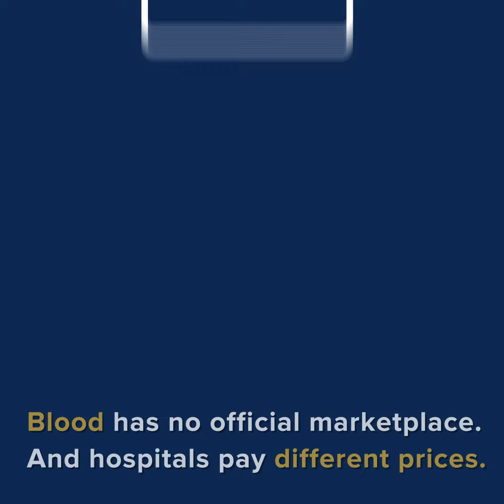Marketing Can Save More Lives in Blood Drives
To save lives, blood banks can benefit from data analytics and predictive dashboards to more efficiently meet demand, says Associate Professor Olivier Rubel.